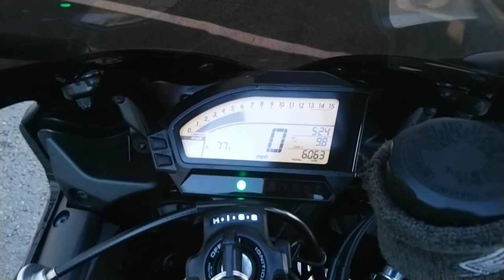Honda Fireblade Akrapovic Exhaust - Completely Motorbikes